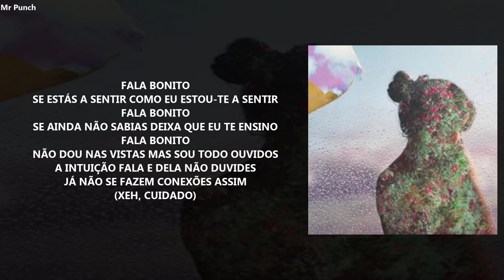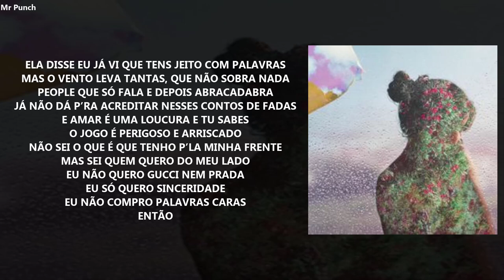Papillon - Fala Bonito (Letra)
Publicado 09/10/2020

🎶 Papillon - 00 Fala Bonito (Letra)
🔔 Subscreva e active o sino de notificações para seres informado sobre novos videos do canal.